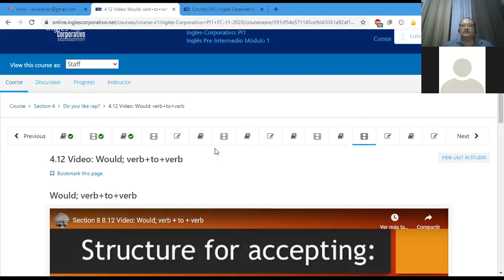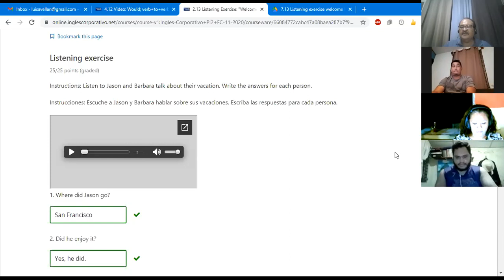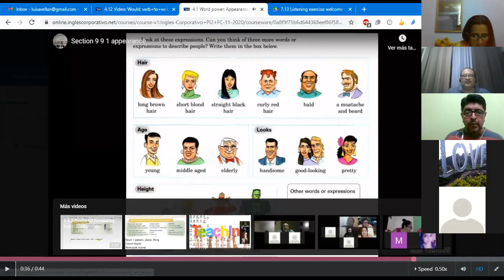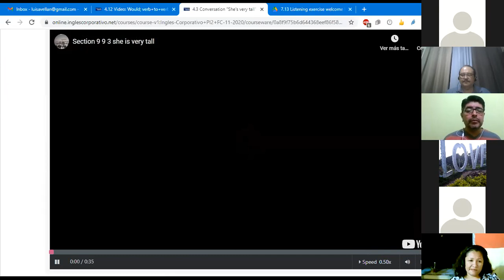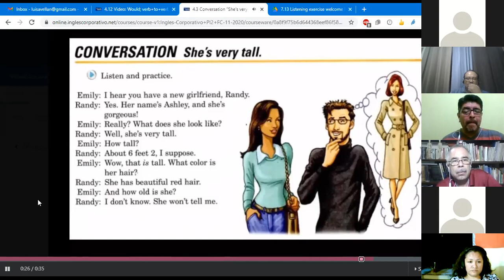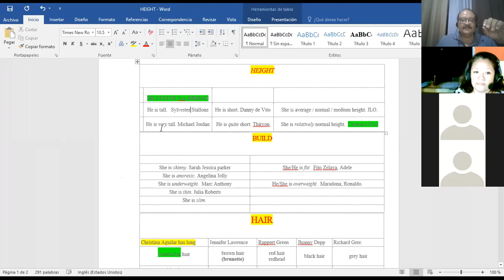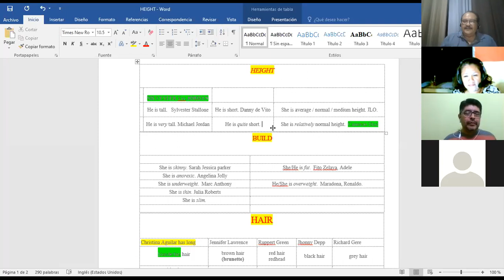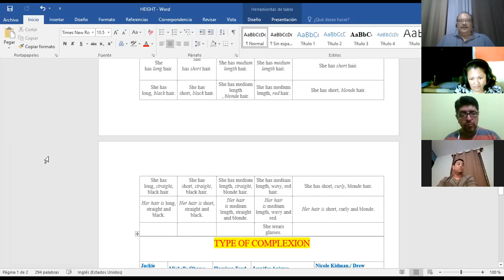Ingles Corporativo- Class # 9 What does she look like? PI2-01-9-10-PM-11-20-2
What does she look like?  Learn vocabulary for describing people.